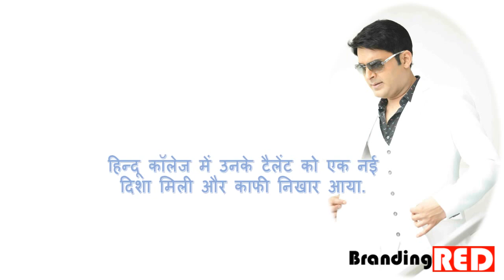Kapil Sharma | Comedy Ka Pill | कहानी कॉमेडी किंग कपिल शर्मा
इनका जन्म 2 अप्रैल 1981 को पंजाब ,अमृतसर में हुआ था.
शुरुआती पढाई अमृतसर के PBN सीनियर सेकेंडरी स्कूल में हुई.
कक्षा 12 वीं से ही वो cultural activity में अपनी जगह बना चुके थे.
बचपन से ही सिंगर बनने की इच्छा थी.
हिन्दू कॉलेज में उनके टैलेंट को एक नई दिशा मिली और काफी निखार आया.
यह टैलेंट और sense of humour उन्हें विरासत में मिला उनकी माँ से.
एक बार अपने ही कॉलेज में अपने किसी गुरु की नक़ल उतारी और पूरा कॉलेज उनका फेन हो गया.
ग्रेजुएट होने के बाद उनकी ज़िन्दगी में एक नया मोड़ आया.
उनके पिता को cancer होगया और दुर्भाग्यपूर्ण 2004 में उनका निधन हो गया.
पिता जी के निधन के बाद परिवार में किसी को नौकरी मिल सकती थी.
माँ चाहती थी की वह नौकरी कर ले पर उन्होंने मना कर दिया.
उन्होंने कॉलेज स्टूडेंट्स की एक्टिंग क्लास लेनी शुरू कर दी.
पर किस्मत को तो मंजूर कुछ और ही था और वो चल पड़े अपनी मंजिल की तलाश में.
2005 में नया और अलग की करने की चाह में Great Laughter Channel में ऑडिशन दिया.
पर उन्हें यहाँ reject कर दिया गया.
हार न मान ने वाले और अपनी कड़ी मेहनत से वो मुकाम हासिल किया जो वो करना चाहते थे.
2007 में उन्हें मौका मिला उस्सी चैनल में जहा उन्हें reject कर दिया गया था.
और  उसी शो के सीजन- 3 के विजेता बी बने.
उनके सपनो को उड़ान मिल गयी और और कामयाबी की सीढिया चढ़ ने लगे.
2008 में कॉमेडी शो होस्ट किया.
2009 में हंस बलिये में आये.
2010 में Laughter show Comedy Circus में हिस्सा लिया और सीरीज-2 में विजेता बने.
2011 में कॉमेडी सर्कस जीत कर हैटट्रिक हासिल की.
और अपने करियर को नया मुकाम दिया.
कई अवार्ड शोज भी होस्ट किये और खुद का शो भी शुरू किया
कॉमेडी नाइट्स विद कपिल और दी कपिल शर्मा शो.
कॉमेडी किंग के नाम से मशहूर "कपिल शर्मा"